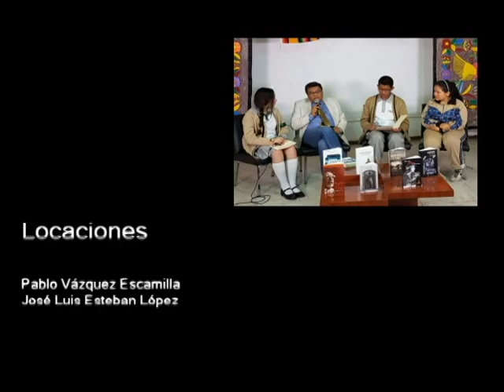20171023-CE1718/Cavilando-ando/El viaje del héroe parte 1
CAVILANDO. El viaje del héroe parte 1. Invitados: Ramur Landázuri. Conduce: Guillermo Gómez Quinto. Fecha de emisión: 23 de octubre de 2017. Este y otros programas los puedes ver Producciones con fines educativos para secundarias técnicas en el Distrito Federal, México.